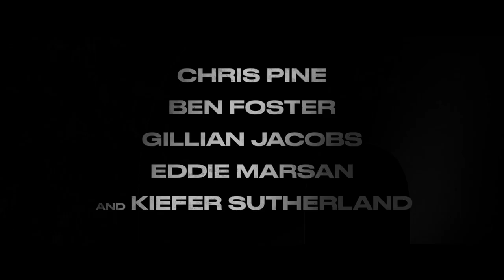The Contractor - Official Trailer (2022) Chris Pine, Kiefer Sutherland, Gillian Jacobs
Check out the action-packed trailer for this upcoming thriller movie, The Contractor, which stars Chris Pine, Kiefer Sutherland, Ben Foster, Gillian Jacobs, and Eddie Marsan.

Chris Pine stars as Special Forces Sergeant James Harper, who is involuntarily discharged from the Army and cut-off from his pension. In debt, out of options and desperate to provide for his family, Harper contracts with a private underground military force. When the very first assignment goes awry, the elite soldier finds himself hunted and on the run, caught in a dangerous conspiracy and fighting to stay alive long enough to get home and uncover the true motives of those who betrayed him.

The Contractor arrives in theatres and will be available for purchase on digital on April 1, 2022.